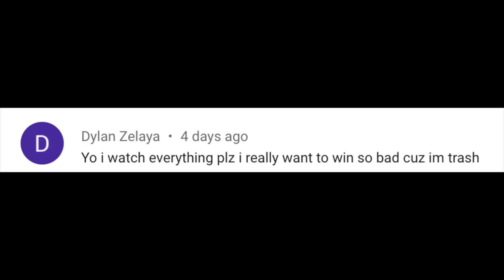Brawl Stars February 2019 Update Ideas!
Brawl Stars February 2019 Update Ideas! These ideas were all by the community. Do you want these in Brawl Stars February 2019? I think the first idea is really brilliant. Let me know your thoughts about these! Let me know if you want to see more ideas. I Hope You All Enjoy It :)

FREE ITUNES:

(CashForApps): abodizer

Briefly: My name is Abdulla & I am From Qatar.

Tshirts, Mug, and Sticker
This video is about "Brawl Stars February 2019 Update Ideas!" I Hope You All Enjoy Watching "Brawl Stars February 2019 Update Ideas!"